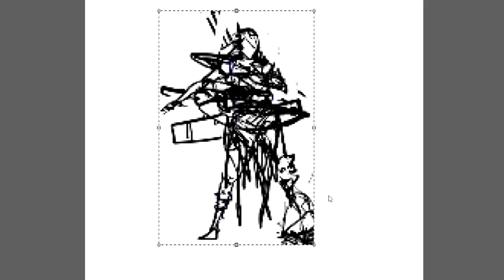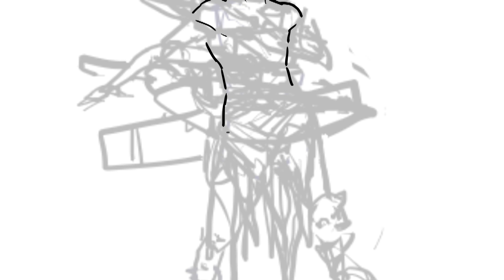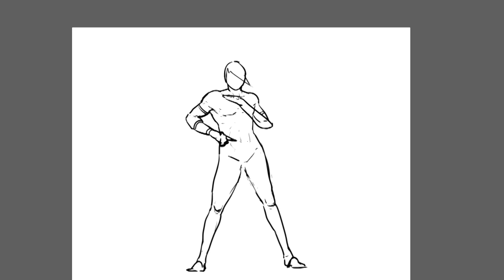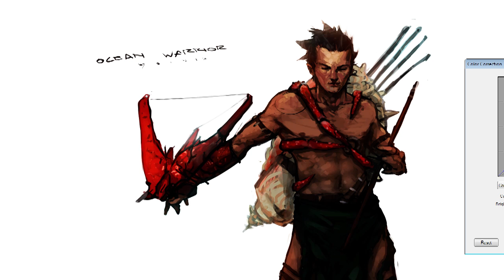Design Lab [ocean warrior] - 2/2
Part 2 of Episode 4.  Just a lot of rendering in this video.  A lot of fun stuff is planned!

Thanks to ahoynateo for the topic idea and everyone who participated in commenting on part 1.